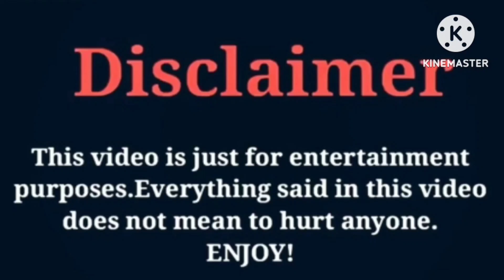Brandon Awadis (Brawadis) VS Brent Rivera VS Lexi Rivera | Lifestyle |Comparison | Interesting Facts